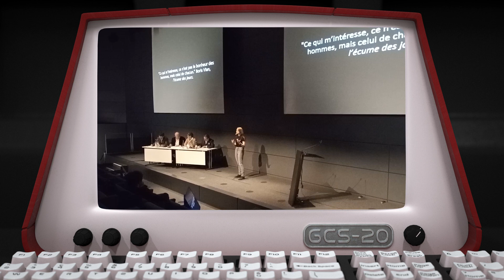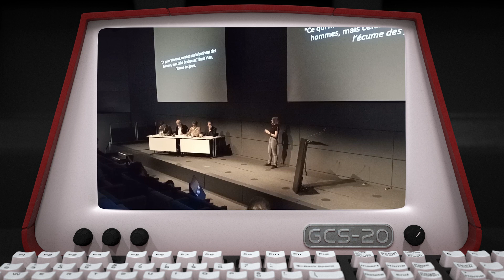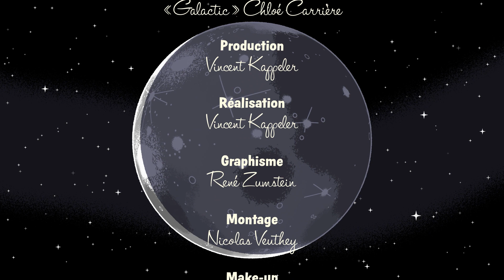A student on the EPFL Moon Campus: Pauline Verchinine (TGCS - E4)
For the first time ever, Galactic Chloé invited an EPFL student to the EPFL Moon Campus.

Pauline Verchinine studies at EPFL's School of Life Sciences and is also the Vice-President of the EPFL MUN Association. She takes us behind the scenes of her life as a student, how she shifted from French to Swiss education and from maths to life sciences.

Get on board now!